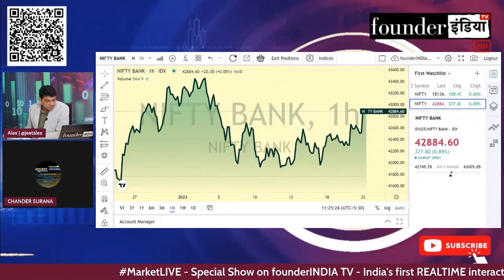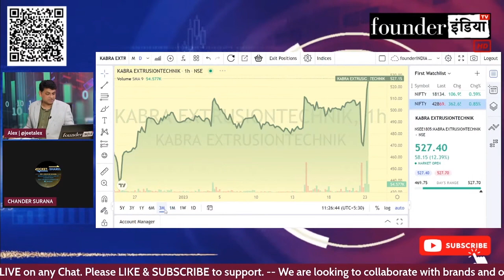Kabra Extrusion में मौका ? Expert Opinion by Chander Surana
जानिए Stock Market Expert  Chander Surana की राय |

Analysis of: Kabra Extrusion में मौका ?